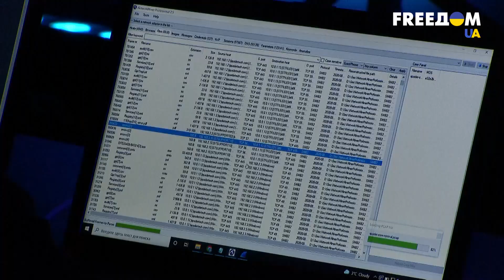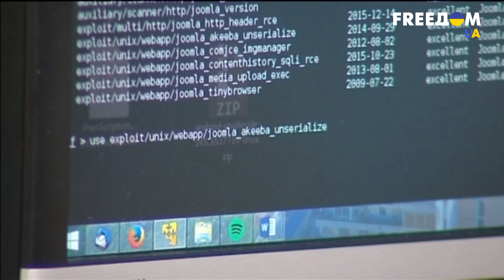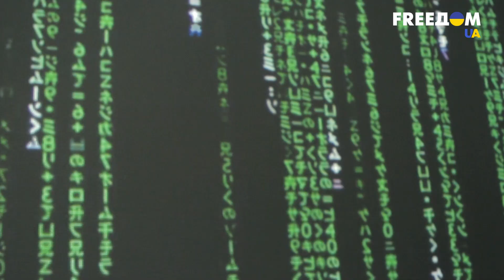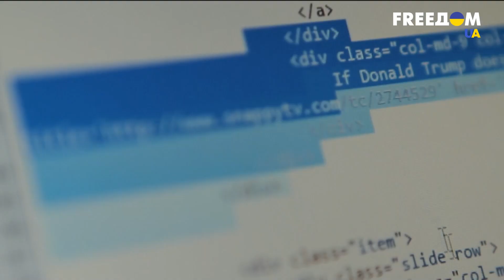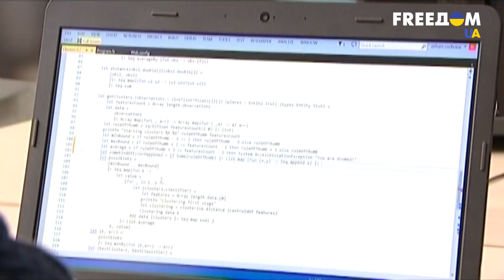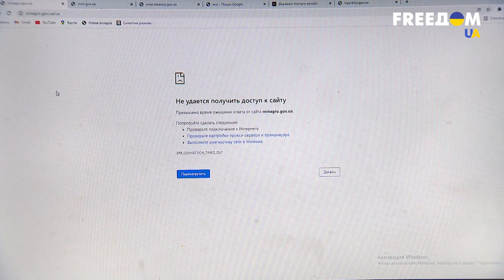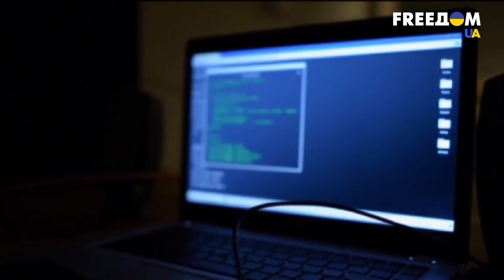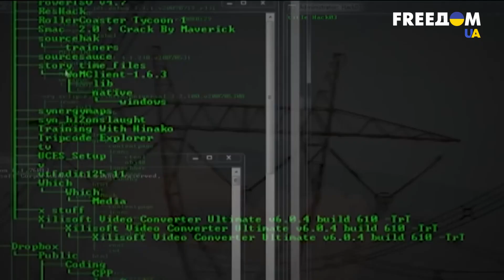Кибервойна против Украины. Чем она обернется для России? Разбор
Почти 800 официально зафиксированных кибератак совершила Россия против Украины за первые 4 месяца с момента полномасштабного вторжения. Сложнее всего пришлось в первые дни. Однако Украина выстояла и даже успела нанести контрудар. Что такое кибервойна, на что она нацелена и чем оборачивается для самой России, смотрите в материале для марафона "FreeДОМ" на телеканале украинского иновещания UA